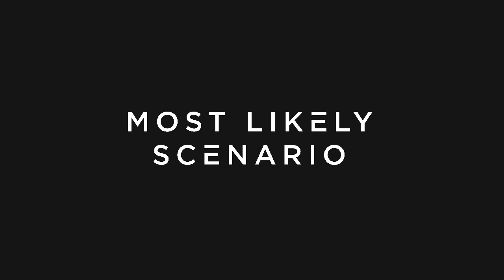Ep. 122 - The Future of Gaming with Mattimore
The Path to Cyber Realism 👾

In this episode, Mattimore explores how gaming is driving technological progress. He also debunks myths and misconceptions surrounding video games, and summarizes what we know about video games’ effects on the brain through research. Lastly, Mattimore paints a picture of what the future of gaming will look like once VR, AR, and mixed reality technologies have become fully mature and have been fully integrated into society…

Broad Topics:
• Where is gaming technology heading?
• Where are we now on the path to cyber realism?
• Building games within games (Roblox, Minecraft)
• Video Game Myths Busted
• Pros and cons of gaming
• Comparing Chess and Fortnite
• Learning about reality through gaming
• Mapping the physical world in cyberspace
• How gaming is driving the future of technology
• Education, training, and gaming simulations
• Key statistics on the gaming industry
• Music discovery through video games
• Influencers, streamers, and e-sports pros